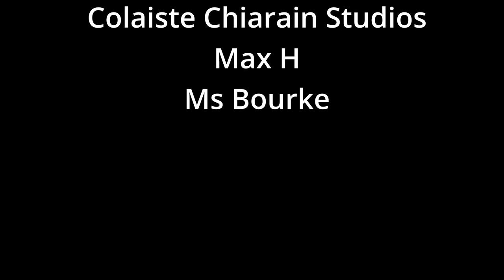Coláiste Chiaráin TY On Ice 2022 (December) , Skating the Alpine Skate Trail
Coláiste Chiaráin Transition year students went ice skating on the Alpine Skate Trail in Cork. Their trip was full of thrills and spills! More Spills, what a day of fun for all involved!